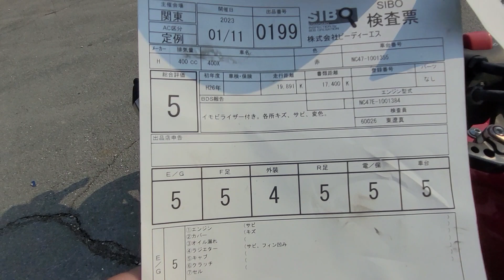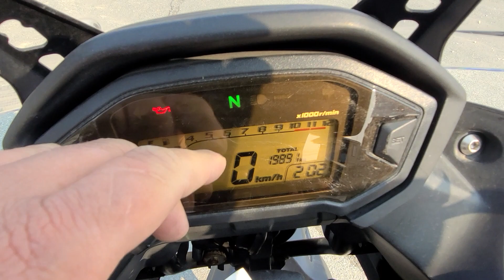HONDA CB400X - NC47-1001355